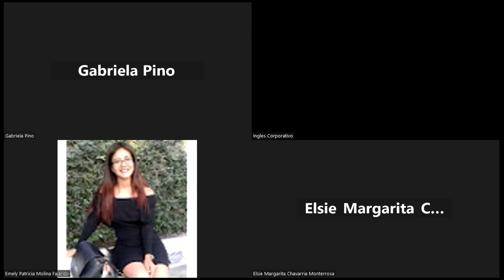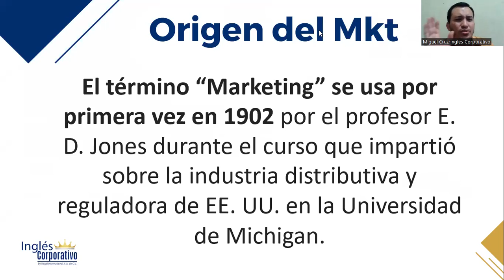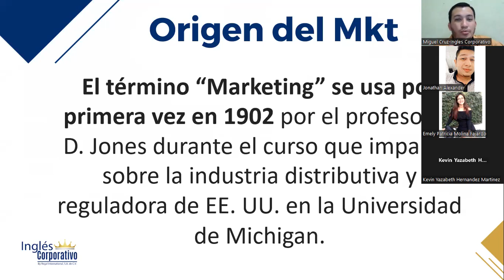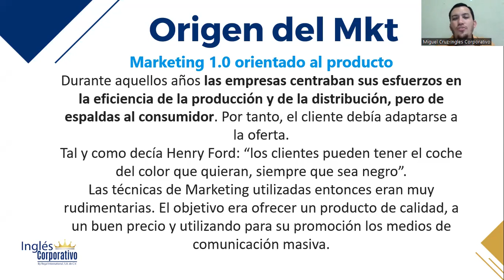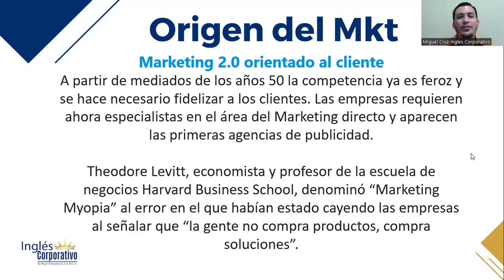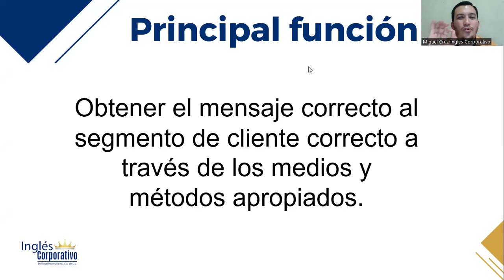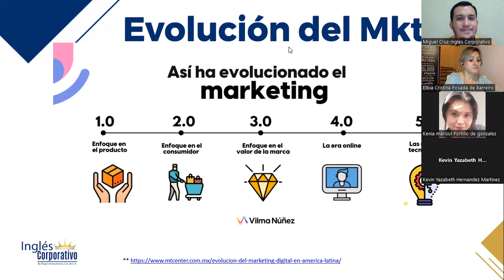CLASE 1-29-05-2023-MKT-01-8-9-PM-05-23-CRUZ-INTRODUCCIÓN MKT DIGITAL